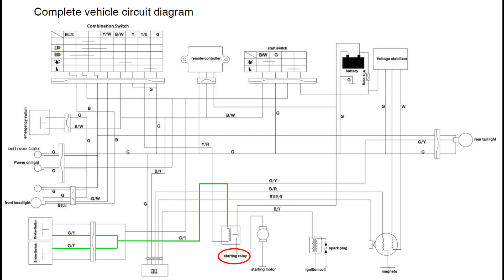Kayo Fox 70 Chinese ATV Quad - Brake switches & Diagnosing no-crank - Before you tear it apart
Kayo Fox 70 Chinese ATV/Quad.  Before tearing it apart try these:

- Check the micro switches under the brake levers.  If these have failed, the quad won't crank.

- There are two 15 amp fuses on solenoid, check.

- Unplug red cap on solenoid, there are 4 pins. Connect ground to pin where yellow/red wire connects. Connect 12V to pin where green/yellow wire connects. Solenoid should click.

- Connect multimeter to both large posts, set to continuity and perform test above and multimeter should change from 1 to 0 when ground and power are applied.

- To test starter, bridge large posts on solenoid with screwdriver.

- Remote kill might be locked and remote isn't unlocking. Unplug box under seat (4 wire+antenna).

- If all tests above worked and still won't start, then take apart start/light switch. Unscrew the small screws on bottom half and remove metal parts covering start button.  There should be a green wire and a yellow/red wire connected to start button.  Push a screwdriver into spring so it touches spring and both posts (do this while key is on, lanyard on, brake lever locked back, remote unlocked).  If that works, then switch has bad contact with spring.  Clean contacts and spring.